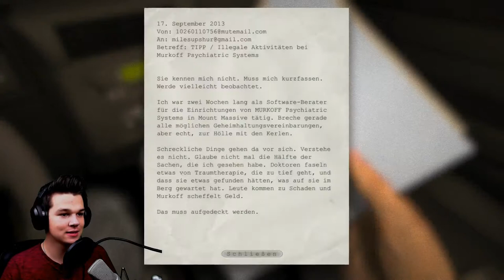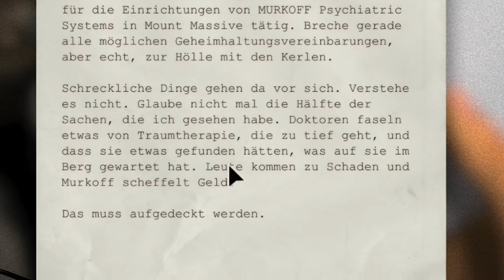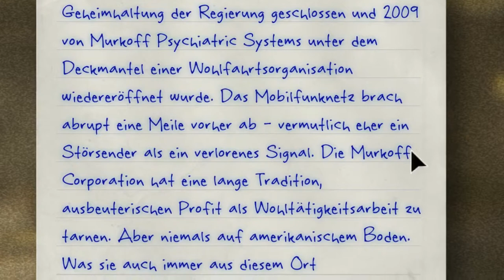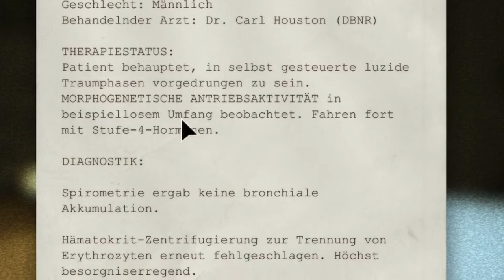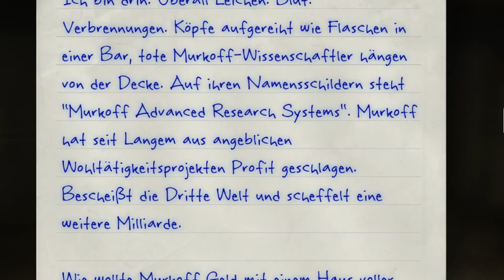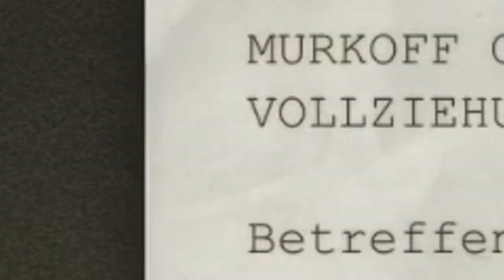Halloweenspecial: OUTLAST Part 1 - Kampfschaf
Mein Halloween Special für euch :). Am gleichen Tag kommen noch n paar weitere Parts des Lets Play,s, viel Spaß Saas

                                           ►Outlast Halloween Special Horrorgame Kampfschaf Kampfschaflp Kampfschaftv Kampfschaf_TV Kampfschaf_LP Let's play letsplay◄

├Twich Die Musik die ich verwende

Programme die ich verwende:

├Audacity
├Photoshop CC
├Fraps
├OBS
├Webcam XP
Mein Equipment: